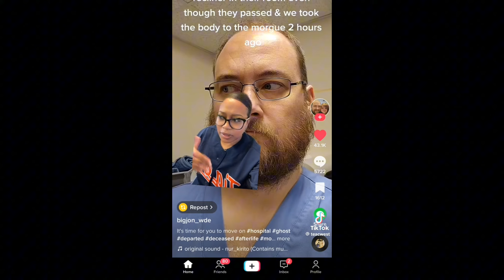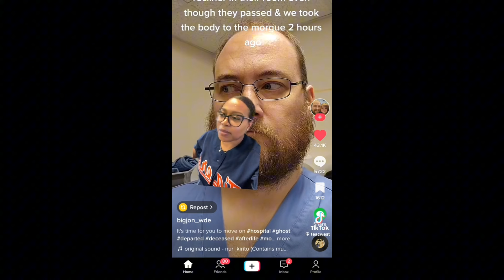GHOST STORYTIME + REACTION 😱 Spooky Late Night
if you like this video, check out the other ghost storytime video from tiktok